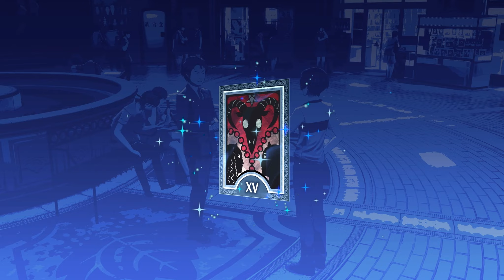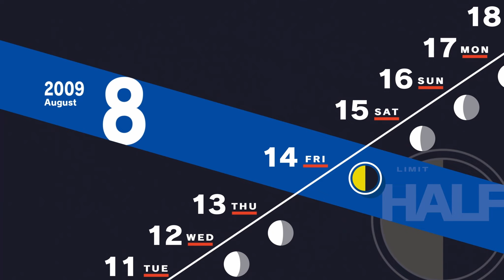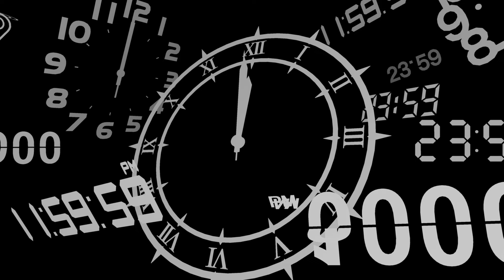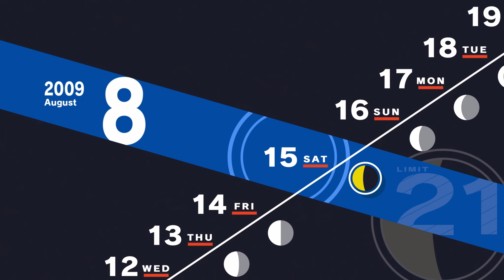Chaos Reigns | Persona 3 Reload - Episode 38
After getting a random health check-up, we discover a random shadow during the Dark Hour and get some unexpected assistance...